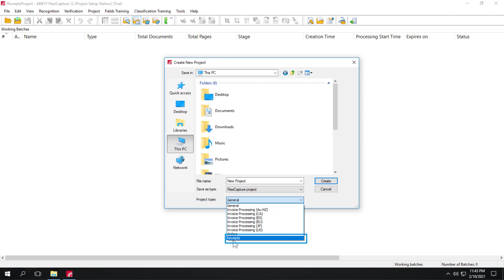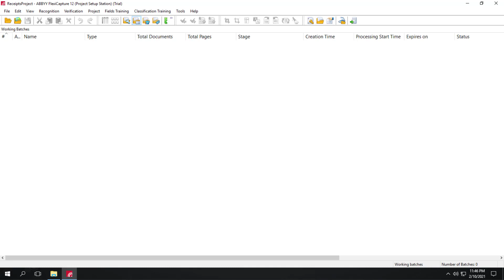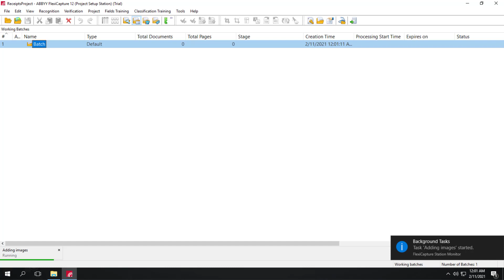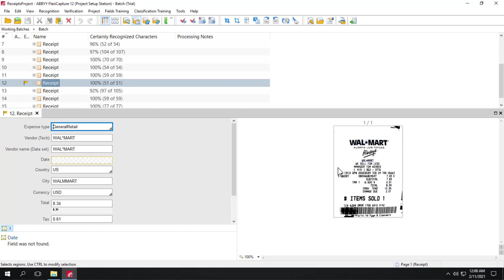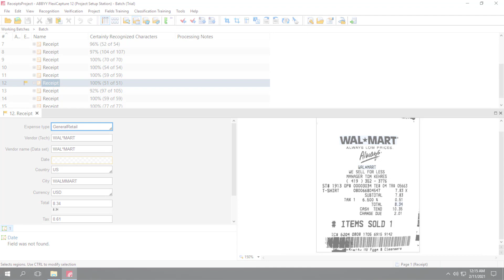ABBYY FlexiCapture Demo: Receipts Processing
Watch this demo and learn about receipts processing in ABBYY FlexiCapture 12. To learn more about FlexiCapture 12, please

Do you want to enhance your expertise about ABBYY products and solutions? Find out about training and certification options on ABBYY University
If you have any questions or comments, please use the following ABBYY University community forum.
Connect with like-minded professionals in our ABBYY University LinkedIn Community Hub